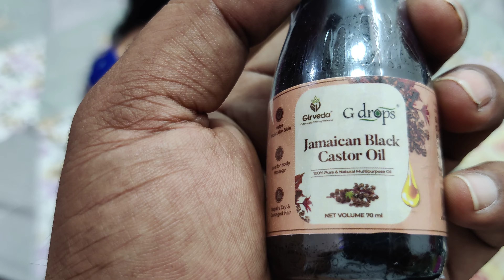Nighty వేసుకున్న video youtube లో upload చేసానని balamani నాతో లోల్లి పెట్టుకుంది || వాలా friends 🫣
Hello my dear subscribers thise is my new channel for rider mallesh mini kitchen
మీ అందరి blessing నాకు కావాలి friends🙏